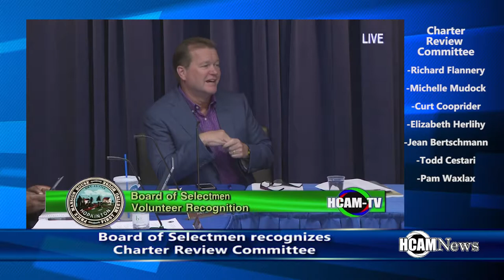Hopkinton Board of Selectmen Recognizes Charter Review Committee 9-26-2017